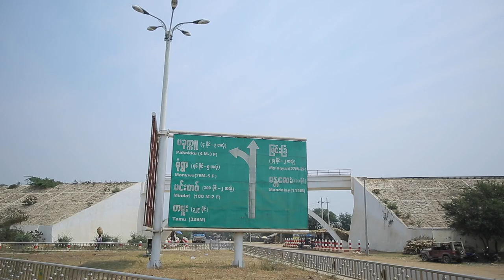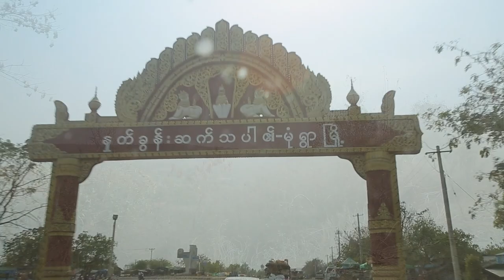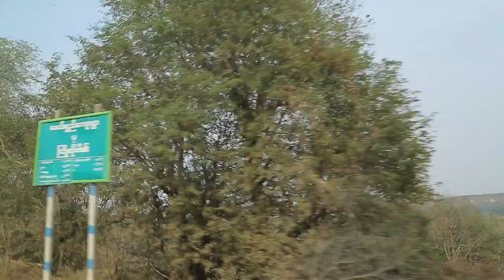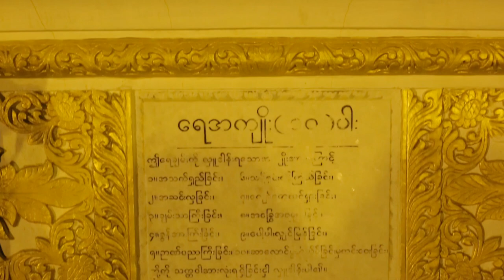Ride On Myanmar / Episode 36